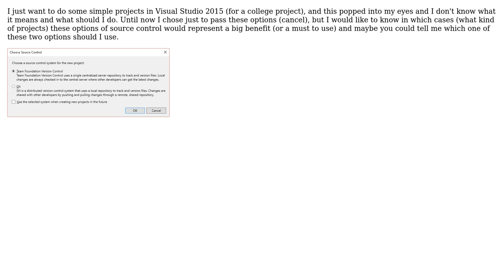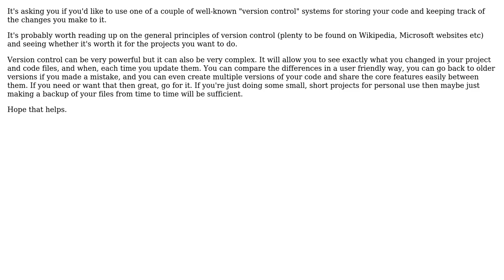Visual Studio 2015 Source Control System (2 Solutions!!)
Visual Studio 2015 Source Control System

With thanks & praise to God, and with thanks to the many people who have made this project possible! | Content (except music & images) licensed under CC BY-SA | Music | Images & others | With thanks to user Edward Falk user CCBet user ADyson and the Stack Exchange Network Trademarks are property of their respective owners. You are responsible for your own actions.